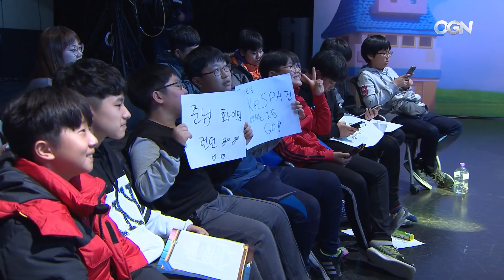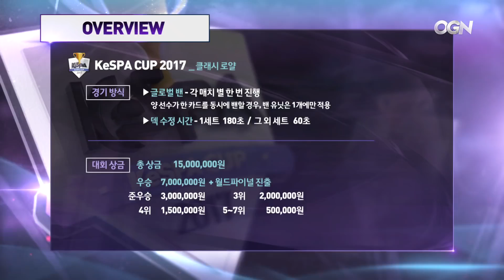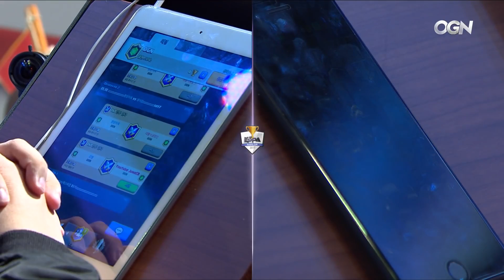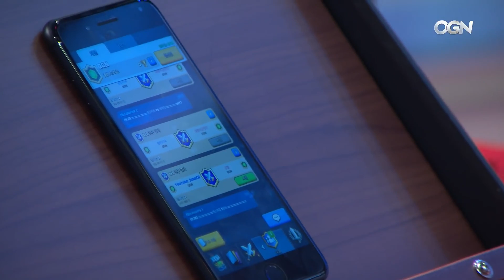[클래시 로얄 KeSPA Cup 2017] 와일드카드 1경기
와일드카드 1경기 : YouTubeJuneCR 이준재 vs 이도소태도 박준석